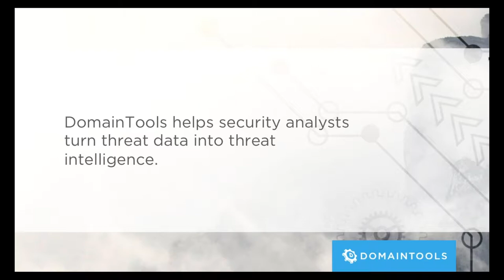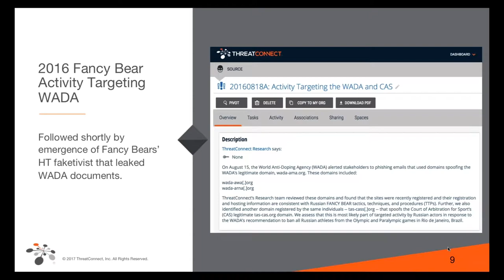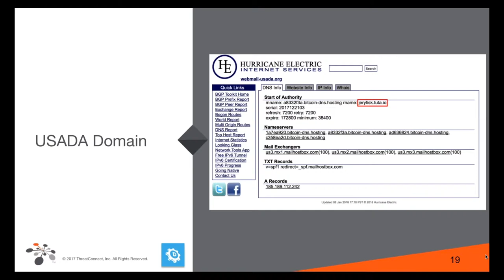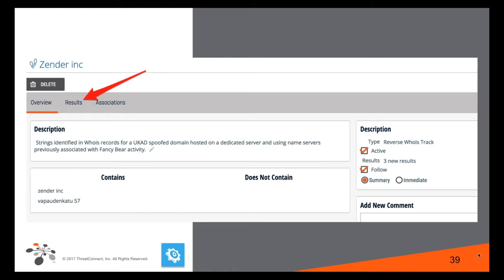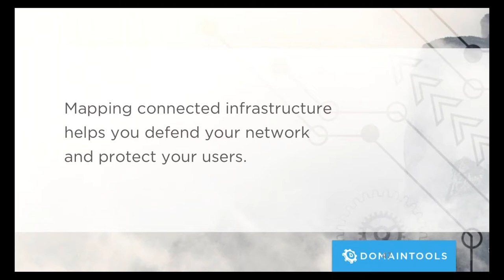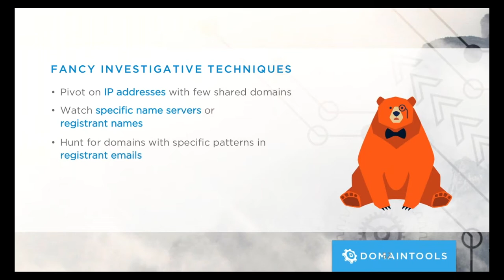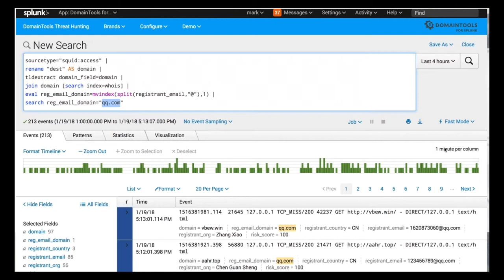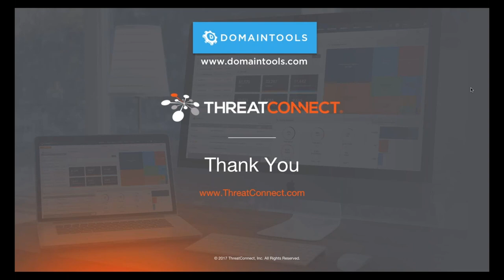Mapping Connected Infrastructure with ThreatConnect and DomainTools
The more information you have about a potential threat, the better you can defend against it. In order to stay ahead of malicious actors, it is crucial that security teams add context and enrichment to their threat data. The combination of the DomainTools Spaces App for ThreatConnect and DomainTools Iris investigative platform empower security professionals to hunt APTs efficiently and effectively. Join Director of Business Development at DomainTools, Mark Kendrick and Threat Intelligence Researcher at ThreatConnect, Kyle Ehmke to learn how the same techniques can help network defenders and incident responders efficiently protect their own organizations. In addition, get an inside view into how ThreatConnect and DomainTools work together to enable thorough domain, actor and IP investigations.

- Learn how DomainTools and ThreatConnect work together to:
- Investigate domain names
- Map connected infrastructure
- Uncover hidden threats